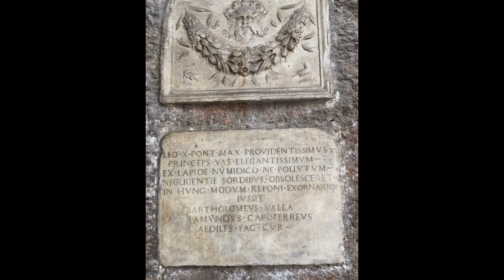Rome: In Pictures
Pictures taken (by me) in Rome!  See photos of the Pantheon, the Colosseum, Roman Forum, Palatine Hill, Piazza Navona, St. John's Basilica, and more.